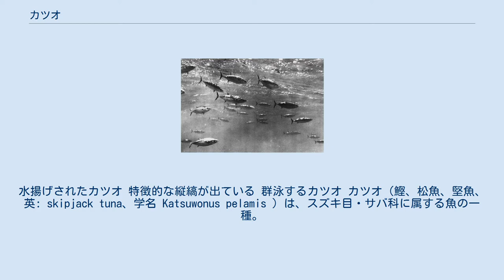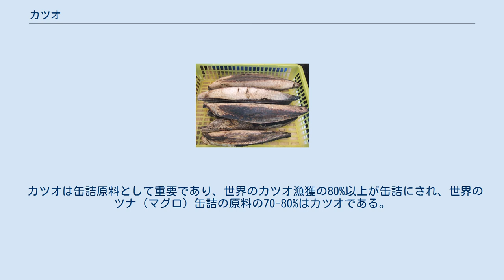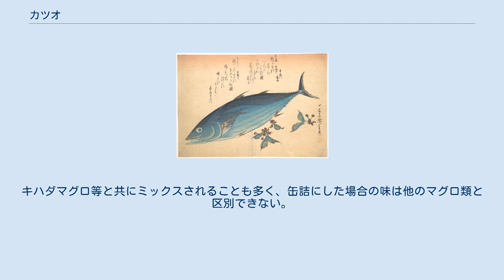カツオ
水揚げされたカツオ 特徴的な縦縞が出ている 群泳するカツオ カツオ（鰹、松魚、堅魚、英: skipjack tuna、学名 Katsuwonus pelamis ）は、スズキ目・サバ科に属する魚の一種。
暖海・外洋性の大型肉食魚で、1属1種（カツオ属 Katsuwonus）を構成する。
 地方名やマナガツオ、ソウダガツオやハガツオとの判別名として、ホンガツオやマガツオ（各地）、コヤツやビンゴ（仙台 : 若魚）、ヤタ（仙台 : 成魚）、サツウ（小名浜）、マンダラ（北陸）、スジガツオ（和歌山県・高知県）などがある。
 大型のものは全長1m・体重18〜20kgに達するが、漁獲が多いのは全長40cm程である。
体は紡錘形で尾鰭以外の各鰭は小さい。
鱗は目の後方から胸鰭・側線周辺だけにある。
 背側は濃い藍色で、腹側は無地の銀白色。
興奮すると腹側に4-10条の横縞が浮き出る。
死ぬと横縞が消え、縦縞が現れる。
ヒラソウダ、マルソウダ、スマ、ハガツオなどの類似種は腹側に縞模様が出ないので区別できる。
さらにスマは背中側後半部に斜めの縞模様があること、ハガツオは顎ががっしりしていて背中側に細い縦縞模様があることも区別点となる。
 全世界の熱帯・温帯海域に広く分布する。
日本では太平洋側に多く、日本海側では稀である。
摂氏19 - 23度程度の暖かい海を好み、南洋では一年中見られるが、日本近海では黒潮に沿って春に北上、秋に南下という季節的な回遊を行う。
食性は肉食性で、魚、甲殻類、頭足類などの小動物を幅広く捕食する。
 また、流木やヒゲクジラ（主にニタリクジラ、カツオクジラ）、ジンベエザメの周辺に群がる習性もある。
これはカジキから身を護るため{と言われているが、反面カツオが集めた鰯を鯨が食べたりもするため、水産庁の加藤秀弘に共生ではないかと指摘されている。
これらの群れは「鯨付き」「鮫付き」と呼ばれ、「鳥付き」とともに漁業の際のカツオ群を見つける目安にもなっている。
 カツオは、日本の水産業において重要な位置を占める魚種の中にある1つとされている。
 日本の太平洋沿岸に生息するカツオは、夏に黒潮と親潮とがぶつかる三陸海岸沖辺りまで北上し、秋に親潮の勢力が強くなると南下する。
夏の到来を告げるその年初めてのカツオの水揚げを「初鰹」（はつがつお）と呼び、珍重される。
脂が乗っていないためにさっぱりとしており、この味を好む人もいるが、3月初旬の頃のものは型が揃わず、比較的安価である。
脂が乗り出すと高値になっていく。
 初鰹は港によって時期がずれるが、食品業界では漁獲高の大きい高知県の初鰹の時期（4月 - 6月頃）をもって毎年の「初鰹」としており、消費者にも浸透している。
南下するカツオは「戻り鰹」と呼ばれ、低い海水温の影響で脂が乗っており、北上時とは異なる食味となる。
戻り鰹の時期も港によってずれがあるが、一般的には秋の味として受け入れられている。
 北上から南下に転じる宮城県・金華山沖では、「初鰹」と言っても脂が乗っているため、西日本ほどの季節による食味の違いがない。
また、南下は海水温に依存しており、陸上の気温との違いがあるため、秋になった頃には既にカツオはいない。
 日本では古くから食用にされており、大和朝廷は鰹の干物（堅魚）など加工品の献納を課していた記録がある。
カツオの語源は「身が堅い」という意で堅魚（かたうお）に由来するとされている。
「鰹」の字も「身が堅い魚」の意である。
 鰹節（干鰹）は神饌の一つであり、また、社殿の屋根にある鰹木の名称は、鰹節に似ていることによると一般に云われている。
戦国時代には武士の縁起かつぎとして、鰹節を「勝男武士」と漢字をあてることがあった。
織田信長などは、産地より遠く離れた清洲城や岐阜城に生の鰹を取り寄せて家臣に振る舞ったという記録がある。
 鎌倉時代に執筆された『徒然草』において、吉田兼好は鎌倉に住む老人が「わたしたちの若かった時代では身分の高い人の前に出るものではなく、頭は下層階級の者も食べずに捨てるような物だった」と語った事を紹介している（『徒然草』第119段）。
 鹿児島県枕崎市や沖縄県本部町などでは、端午の節句になるとこいのぼりならぬ「カツオのぼり」が上る。
 歌川広重『魚づくし 鰹に桜』 『名所江戸百景』「日本橋江戸ばし」　作品名は日本橋から江戸橋を望むの意。
右下の桶の中に、縞模様が浮いていて活きのよい初鰹 食材・料理 鰹節 カツオの身はマグ...